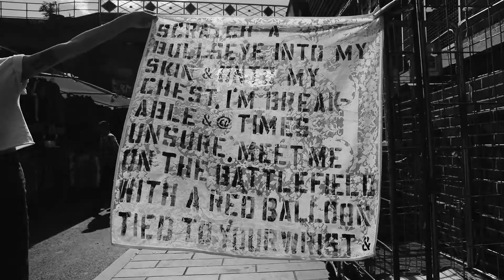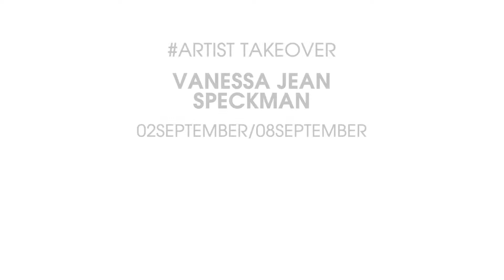LONDON ART GALLERY | STUDIO 73 ART | Artist Takeover : VANESSA JEAN SPECKMAN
Week Thirty Six, into the fold; Vanessa Jean Speckman from Columbus Ohio.

Vanessa's key focus is painting words onto fabric and displaying them in spaces where you might not expect to find art. Asked how she picks the sizes and formats of her work, her response is as follows; 'To let the words take on new life.  For me, sometimes words can become stagnant on a page of a book, or are supposed to sound a certain way through the speakers when you spin a song.  When I paint my poems onto large pieces of lace, the lightness and airyness of it is so delicate with air and movement coming through the frail material combined with the juxtaposing of the black and heavy block lettering leaves you with a one-two uppercut to your heartstrings in the softest and sweetest of ways.'

Just us tomorrow evening (Friday 6th September) for a get together with the artist at Studio 73 Art.